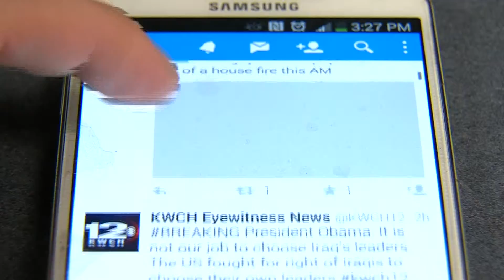Swish for noon news 6 20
Editing I did for the  6/20/14 noon news